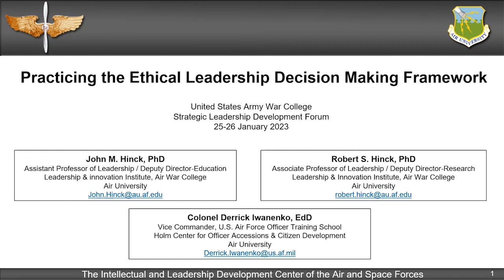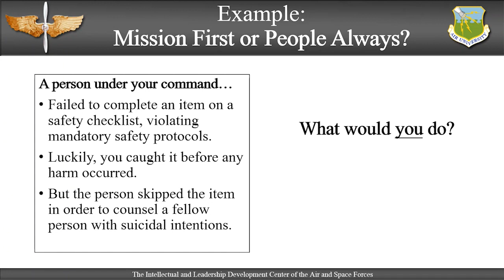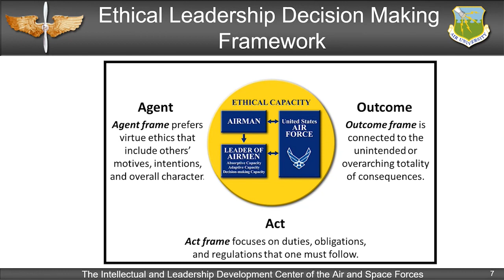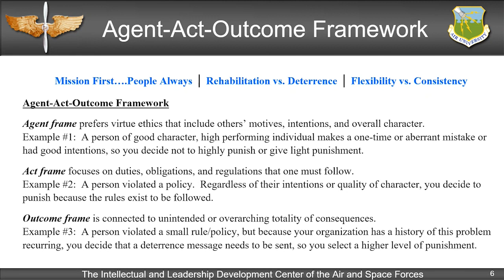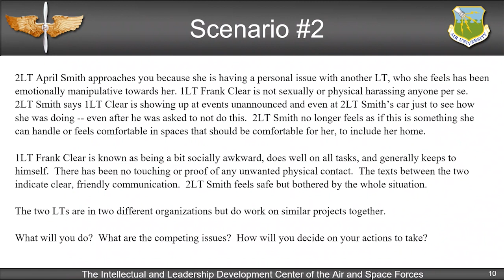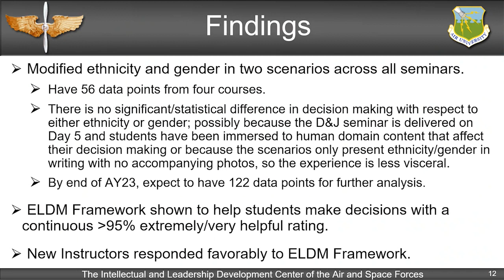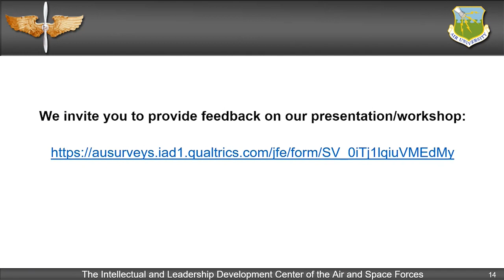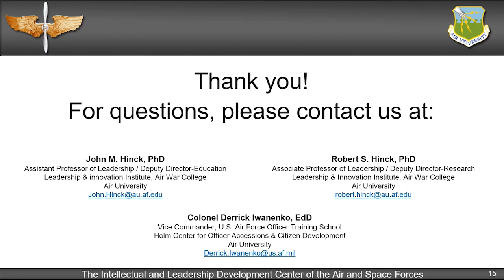Ethical Leadership Decision Making Framework in a Virtual Classroom - Hinck, Hinck and Iwanenko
Dr. John M. Hinck, Dr. Robert Hinck, and Col Derrick Iwanenko, EdD (Air University) - Practicing the Ethical Leadership Decision Making
Framework in a Virtual Classroom

The Army War College hosted the second annual Strategic leadership Development Forum at the Army Heritage and Education Center, Carlisle, PA 25-26 January 2023.

Participants will have opportunities to learn from enterprise leaders, engage with a panel of top leadership scholars, share developmental methodologies and research, participate in workshops, and learn about Army research opportunities and grant writing.